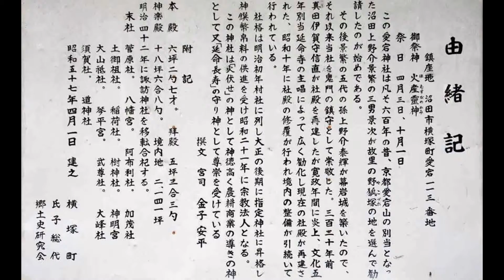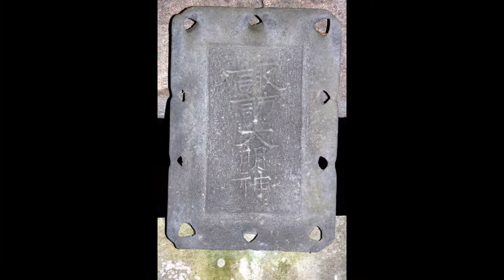愛宕神社ハートの祠...マイ スライドショー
群馬県沼田市横塚町　愛宕神社...2013.11.14日